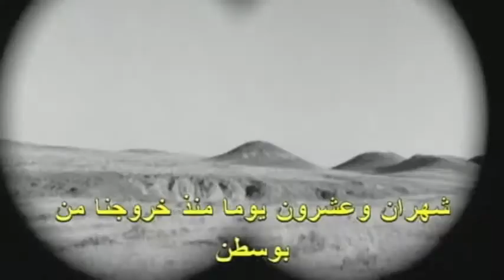من ذاكرة التليفزيونات العربية